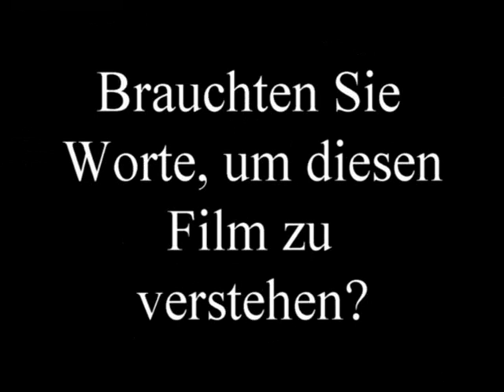VdU-Wegbereiter Trailer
Der Verbund der Unabhängigen - Wegbereiter für Mensch-Hund Kommunikation bezieht sich auf das Wesen des Hundes und dessen eigene Kommunikation. Ohne Bestechung, ohne Gewalt, ohne Dressur. Er ist ein Zusammenschluss und von Menschen, die diese Philosopie leben und die damit eine wichtige Arbeit in den Zeiten des Wandels leisten. Dabei geht es nicht um eine möglichst große Ansammmlung von virtuellen Mitgliedern mit erfundenen Nicknamen, sondern um eine authentische Präsenz mit Bild und Namen. Es ist an der Zeit, auch das Internet wieder verantwortungsvoll zu nutzen und als reale Person für die Dinge einzustehen, die einem wichtig sind.